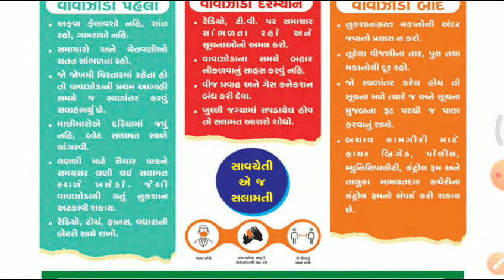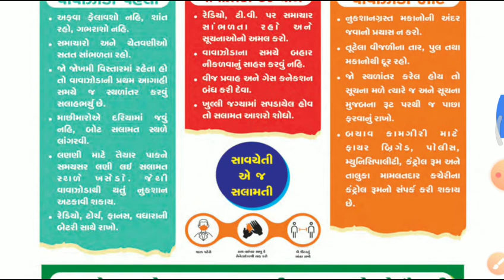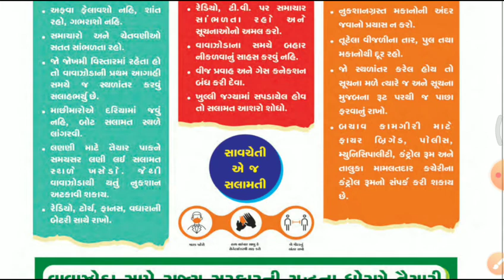Guidelines for the Tauktae cyclone Current topics/news |by Kishan Rathod| important Gk analysis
Guidelines for the Tauktae cyclone which given by Gujarat government for the avoid damage

current of year 2021 in this session we discuss 2021 current affairs in our daily CA (current affair) so from various sources like the Hindu, economic Times, business standard, news on AIR ,DD news, PIB, PTI, etc.

The Hindu
current affairs,
0 April current affairs,
1 January current affairs,
2 January current affairs,
3 January current affairs,
4 January current affairs,
5 January current affairs,
6 January current affairs